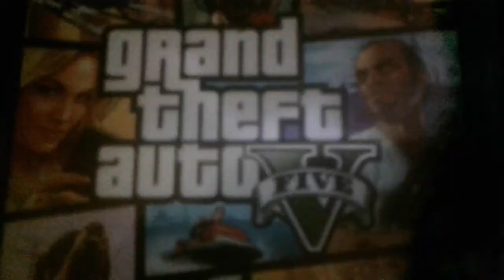momentos chistosos gta 5. parte 1.👍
😂😂😂 me pasaron un montón de cosas chistosas sólo que las otras las subiré en estos días.👍